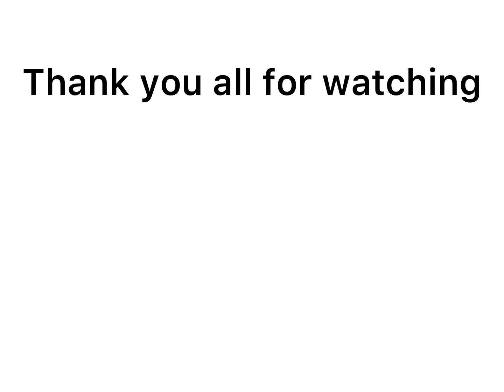site 19 incident babft film (roblox)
Located beneath Mount Lazaro on Duke Island, Alaska, United States, Site-19-B is a SCP Foundation “super-site” responsible for the mass containment of many anomalies in the United States (although not restricted to the US only).